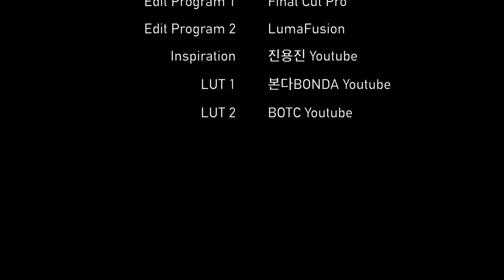Cheongdam & Nonhyun-dong 14 Min. Tour | 영동고등학교 & 도산대로 14분 둘러보기 | 4K | Ep.289 [ENG Sub]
00:05 선릉로
04:19 영동고 앞
04:48 선릉로
07:43
08:00 도산대로
09:31
09:42 도산대로
11:11
11:21 도산대로
14:00 Credits

00:05 Seolleung-ro
04:19 In front of Yeongdong High School
04:48 Seolleung-ro
07:43 Hakdong Intersection
08:00 Dosan-daero
09:31 CGV Cheongdam Cine City Branch
09:42 Dosan-daero
11:11 Horim Art Center
11:21 Dosan-daero
14:00 Credits

* Support : Online Youth Center
* Camera : Sony FDR-X3000, Insta360 One X, iPhone SE2 (2020)
* Edit Program : Final Cut Pro, LumaFusion
* Gimbal : Zhiyun Smooth-Q